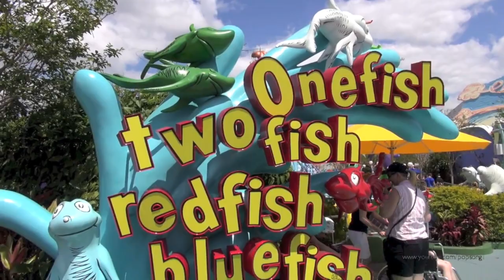One Fish Two Fish Red Fish Blue Fish - Full Ride POV - Islands of Adventure - Universal Orlando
Take a ride on board One Fish Two Fish Red Fish Blue Fish at Islands of Adventure at the Universal Orlando Resort in Orlando, Florida.

Store (Amazon.com)